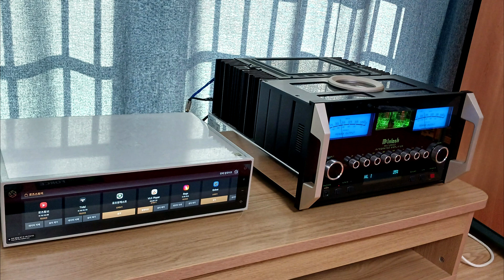ATC SCM 100 ASLT #2 (after)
player+dac = Hifirose RS150B,
amp = Mclntosh MA12000,
record = sony pcm d100

앰프극성은 이미 맞았고 로즈150, 공유기, 셋탑박스, 순서로 극성을 체크후 맞췄습니다.
USB케이블을 구매하신후 매킨 MA12000쪽 dac를 사용하시라고 조언해 드렸습니다.